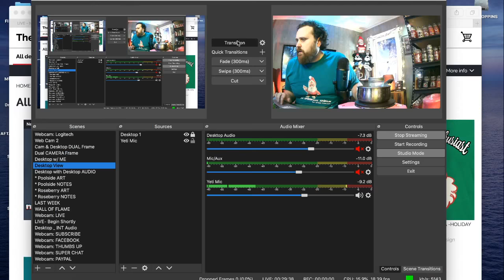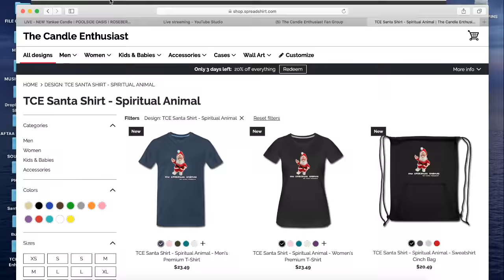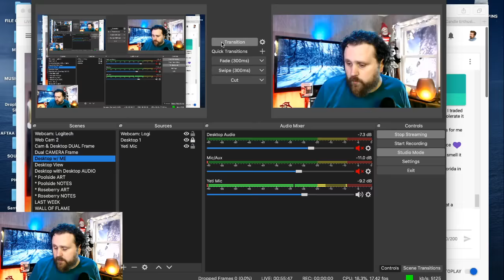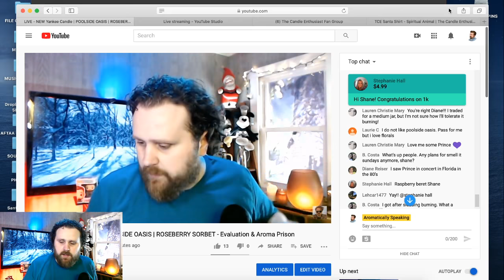LIVE - NEW Yankee Candle | POOLSIDE OASIS | ROSEBERRY SORBET - Evaluation & Aroma Prison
Today I'll be EVALUATING and MELTING at 2 NEW Yankee Candle fragrances (Aroma Prison style). Thanks for joining!

Candles Discussed (Yankee Candle):
- POOLSIDE OASIS (00:06:05)
- ROSEBERRY SORBET (00:29:37)

Others NEW scents to look out for:
- AWAKEN - 2020 Scent of the Year
- TANGERINE & VANILLA

Spring 2020 Collection:
- LIME & CILANTRO
- POOLSIDE OASIS
- ROSEBERRY SORBET
- CALAMANSI COCKTAIL
- SWEAT PEA MADELINES

2020 Garden Hideaway Collection:
- GARDEN PICNIC
- AFTERNOON ESCAPE
- SUNNY DAYDREAM
- HOMEMADE HERB LEMONADE
- CAMELLIA BLOSSOM
- WATER GARDEN

H E L P  --   F U E L  --   M O R E  --  A D V E N T U R E S

*** AMAZON.com Production Wish List
My 2nd Channel (All LIVE Streams): "Aromatically Speaking"
(Thank You; Rachel, Nicole, Eric, Lauren & Rebekah!)
YouTube.com/TheCandleEnthusiast
SEND TO:
FOLLOW ELSA (my Maltese) on Instagram: @Queen_of_the_Snowflakes